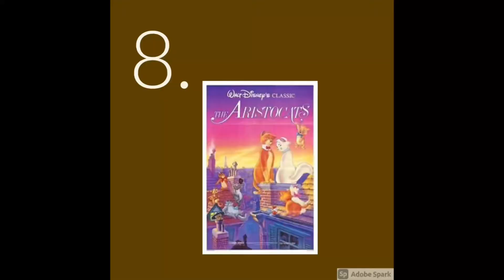All 8 Disney Bronze Age Films Ranked